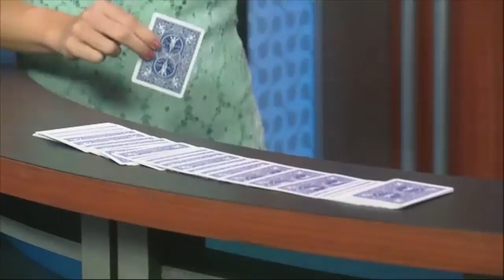News Anchor Freak Out! Mind Reading on LIVE Television